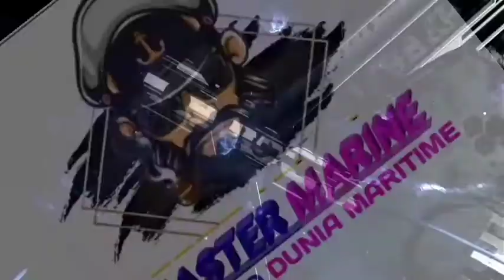5 DAYS FULL CARGO LOADING IN SWEDEN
HAY GUYS BEGINILAH CARA PEMUATAN KAPAL CARGO.SEMOGA BERMANFAAT